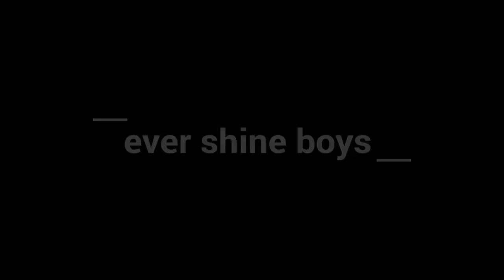Ever shine boys